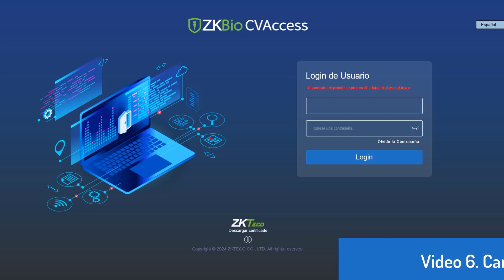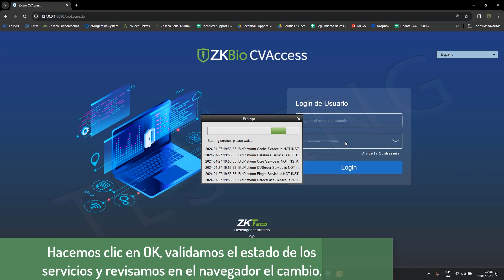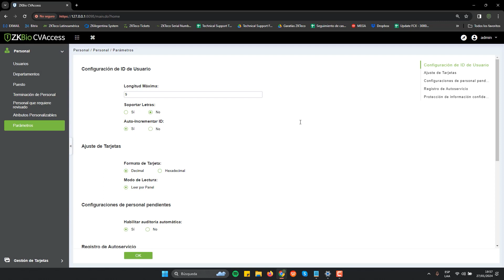ZKBio CVAccess Cambio de Protocolo HTTP a HTTPS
"¡Bienvenido al futuro de la seguridad! Presentamos nuestro innovador software de control de acceso, diseñado para brindar tranquilidad y eficiencia en la gestión de entradas y salidas. Con una interfaz intuitiva y características avanzadas, nuestra solución garantiza un control total sobre quién accede a sus instalaciones. Desde empresas hasta instituciones educativas, ¡prepárese para experimentar un nivel superior de protección con nuestro software de vanguardia!"